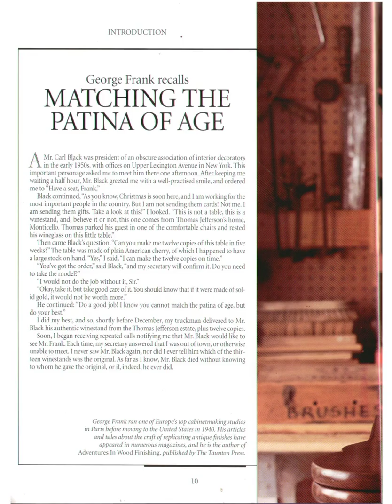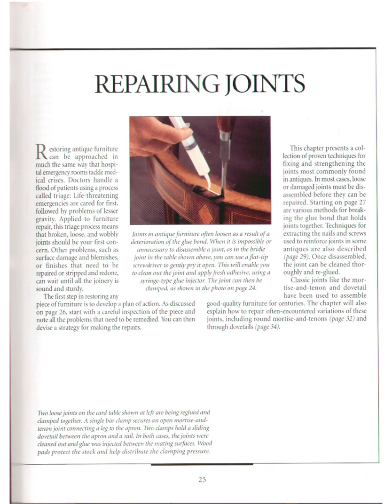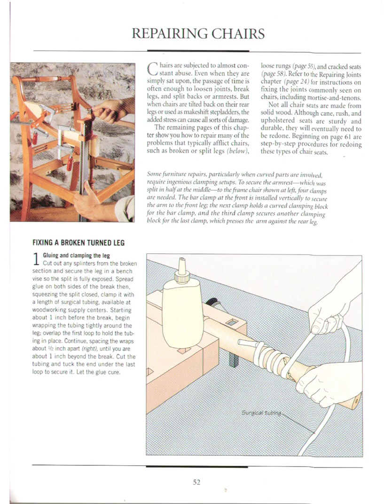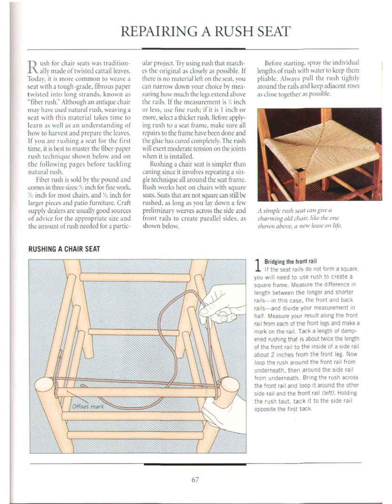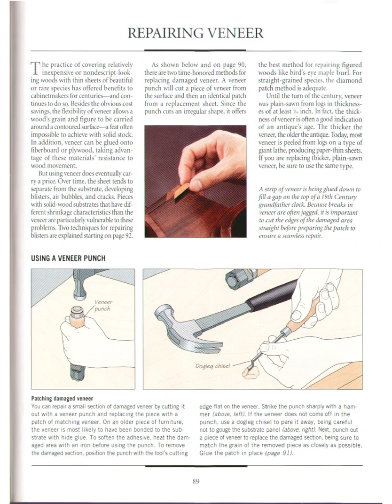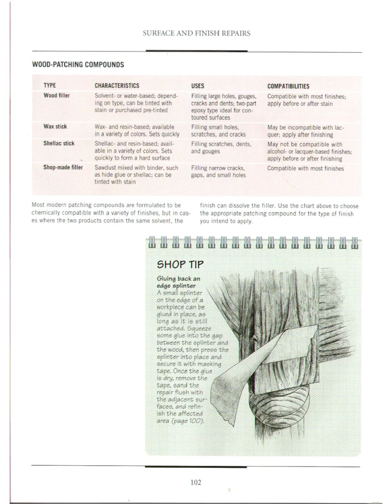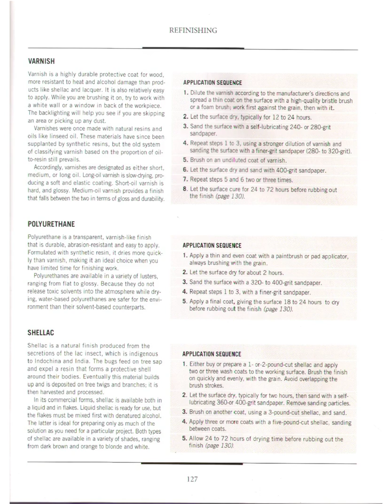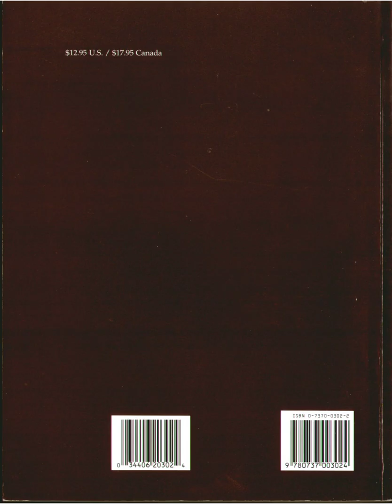Restoring Antiques Vol_24 The Art Of Woodworking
Restoring Antiques Vol_24
The Art Of Woodworking